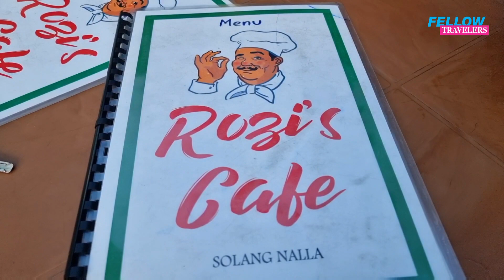Epi #36||Ladies Only Trip||Kerala To Ladak||അഞ്ച് മണിക്കൂർ ബ്ലോക്കിൽ കിടന്നു അവസാനം ജിസ്പയിലേക്കു